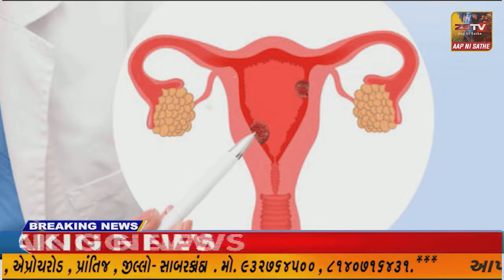વડાલીની શારદા હાઈસ્કૂલમાં અભ્યાસ કરતી ખેડૂત ની દીકરી SSCના પરિણામમાં ઝળકી